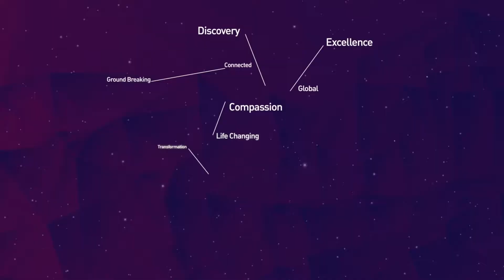Attica - Guest Chef 2019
Chef Ben Shewry from acclaimed restaurant Attica and his team cooked for patients as part of Peter Mac's 20th anniversary of Guest Chef.